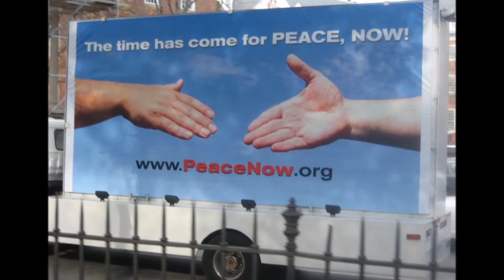"Now is the time for Peace" - Americans for Peace Now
Short promo video with highlights of Americans for Peace Now and its partner Peace Now, Israel, including snippets from Amos Oz and Mandy Patinkin.